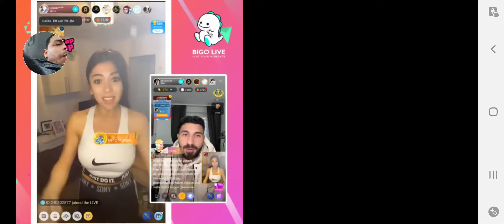sniper 3D Assassin